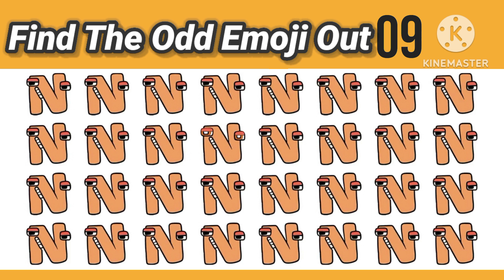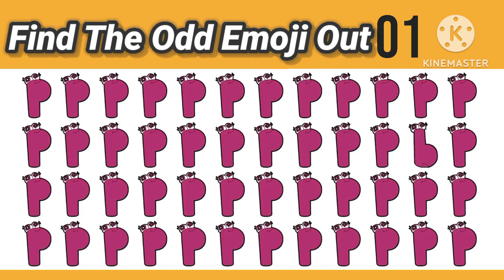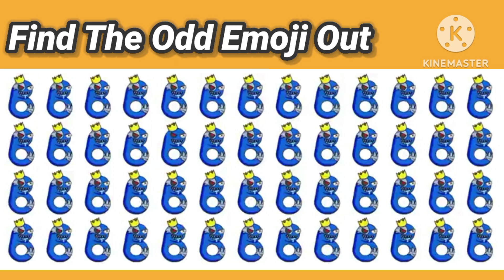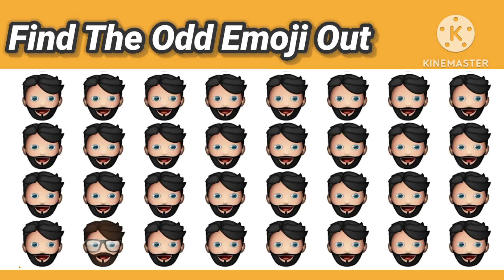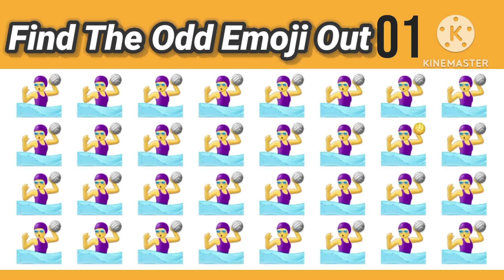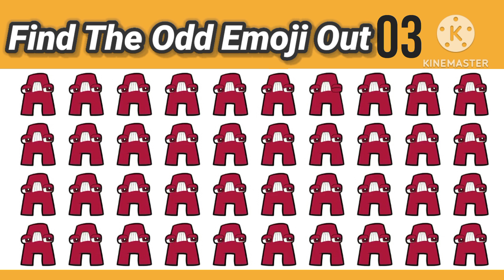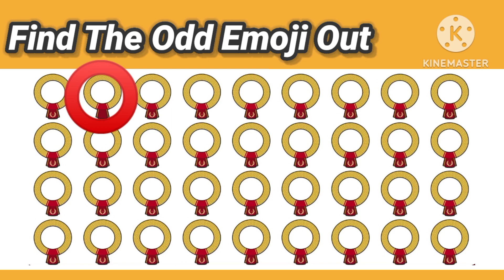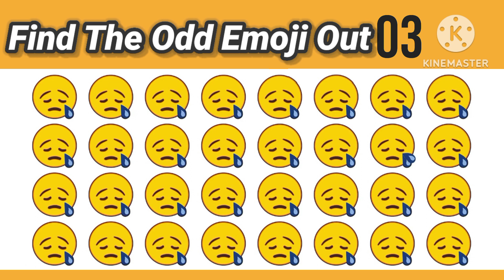Find the odd emoji ||find the odd emoji hard||Lahori quiz